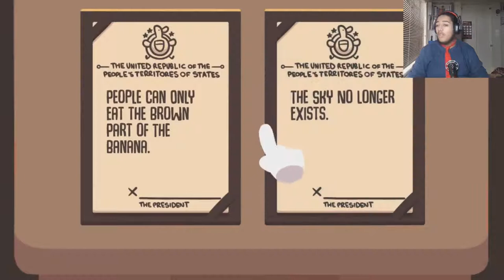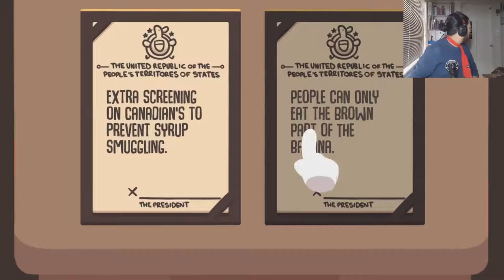PRESIDENT AR's SPEECH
Behold...Your president ... AR. (Watch till end)